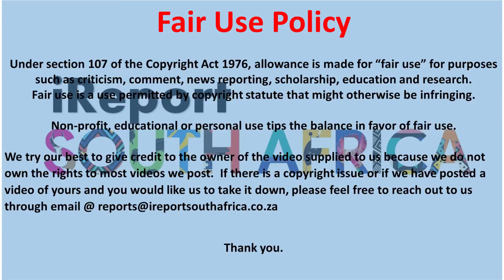NHLANHLA 'LUX' DLAMINI GRANTED R1,500 BAIL